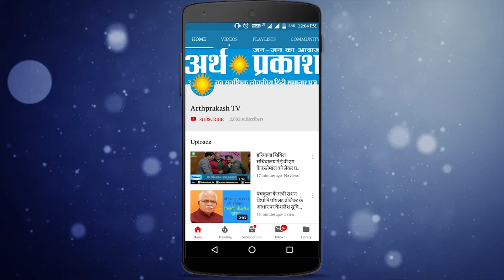पूर्व परिवहन एवं शिक्षा मंत्री ओमप्रकाश जैन का ग्रामीण से चुनाव लड़ने का एलान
हत्या व् भ्र्ष्टाचार के मामले में 9 महीने जेल में रहने के व् लम्बे समय से सीबीआई की तारीखे भुगतने वाले प्रदेश के पूर्व परिवहन एवं शिक्षा मंत्री ओमप्रकाश जैन ने किया ग्रामीण  विधानसभा  से चुनाव लड़ने का एलान , पानीपत में मिडिया से व् पानीपत की जनता से हाथ जोड़कर माफ़ी मांगते नजर आये पूर्व मंत्री कहा अब कोई गलती नहीं करेंगे, ग्रामीण विधानसभा से जनता की सेवा करने का वायदा करते हुए दावा किया कि भाग्य में तीन बार मंत्री बनने के योग ,कहा मंत्री नहीं तो कम से कम विधायक जरूर बनुगा,